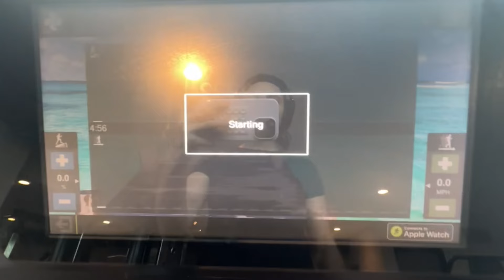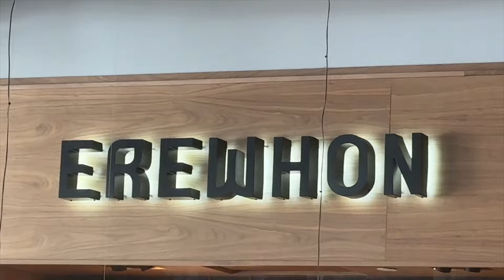I predicted an earthquake | Day 3 of the 75 Hard Challenge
75 HARD RULES I'M FOLLOWING:
One indoor workout
One outdoor workout
One of those being a 45 minute workout
Clean Eating, NO alcohol/processed sugars
French Lessons (instead of reading 10 pages of a book)

xoxo,
Nealie 🤍